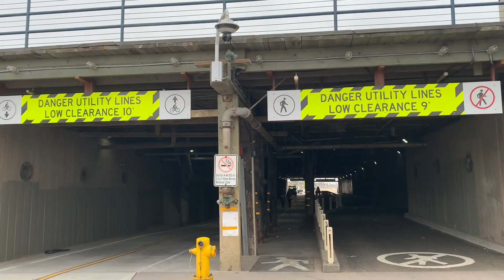Santa Monica Pier